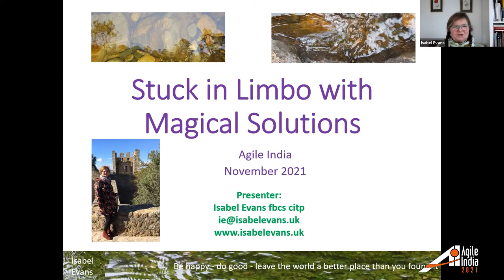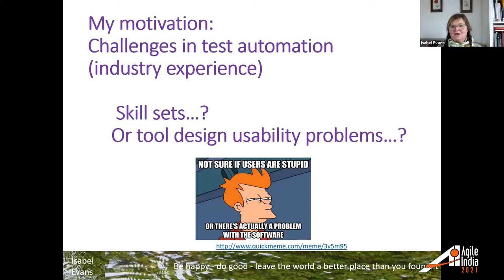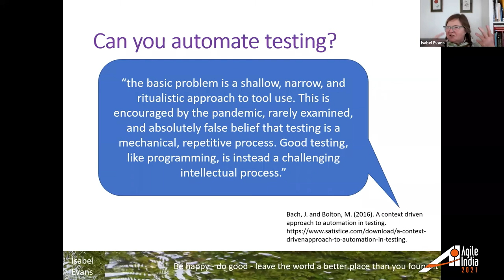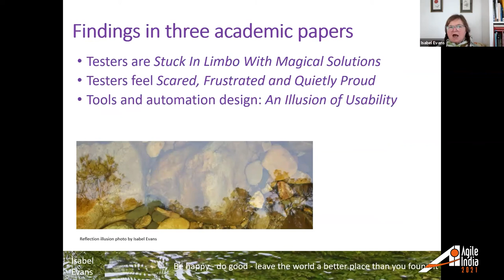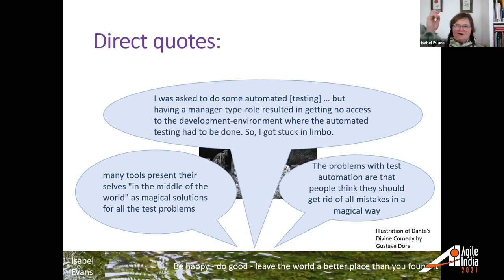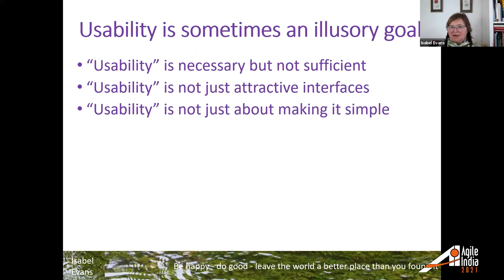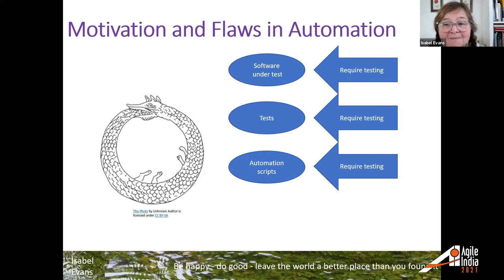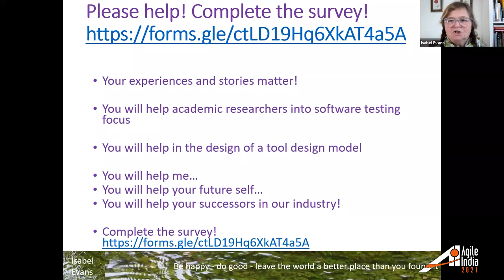Stuck in Limbo with Magical Solutions by Isabel Evans AgileIndia 2021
As we face increased demands or speed, change and technical excellence, the pressure, and the need, for tool support for testing increases. Organizations want to automate aspects of testing. Is this possible? What effect does it have on the work and on the people doing the work? Success is not just about selecting and implementing tools and technical infrastructure. People ensure the success or failure of testing and of tool use; they must drive the project.

Isabel is midway through a research project to explore testers' experiences with tools and automation. So far, she's uncovered some illusions about tool usability, some attempts at magic, and many new questions.

Interviews, workshops, and survey responses from nearly 200 testers revealed people found tools and automation to be problematic in many ways, leading to people expressing high levels of emotion, stress and distress. Over 30% of the respondents to the anonymous survey answered questions about their experiences with test tools in a way that indicated emotional responses. People talked about tools leaving them 'stuck in limbo' and unable to do their work, expressed their frustration that tools are treated as 'magical solutions for all of the test problems' and expressed their fears, and the demotivation they felt: 'I think I should leave my job.'

Part of the problem was the usability of the tools. This was the attribute most often discussed by testers when describing both their aspirations for tool, and their frustrations with tools. It is not just that some tools have been built without usability in mind, but that where usability had been part of the design criteria, it merely offered an illusion of usability, with a superficial veneer to the UI that didn't address workflow, differing needs among testers, and their changing requirements.

In this reflection on her research and industry experiences, Isabel talks about learning new ways of working after decades in the industry, her findings so far, what she's discovered that will help your testing now, and her plans for the rest of the research. She'll be asking you to contribute to a survey to discover who is doing testing, and how they are doing it. This will feed into a model for designing test tools that support people, and make test tool design a people-centred activity.